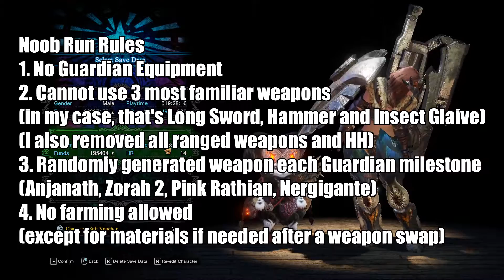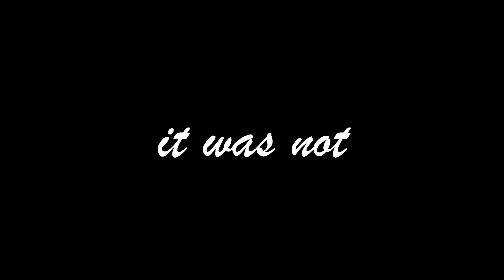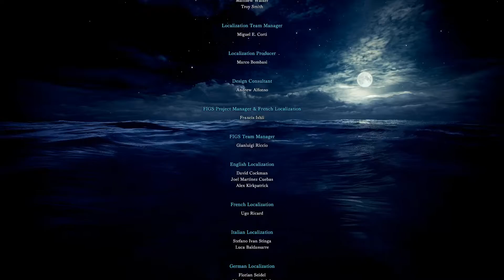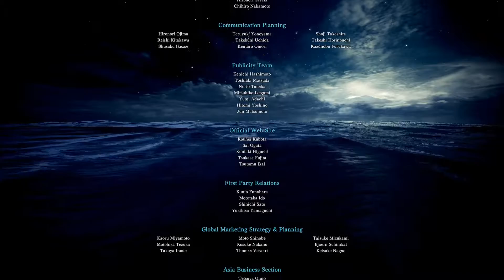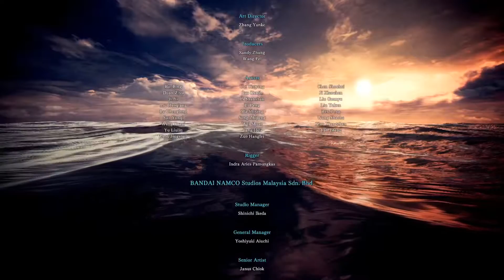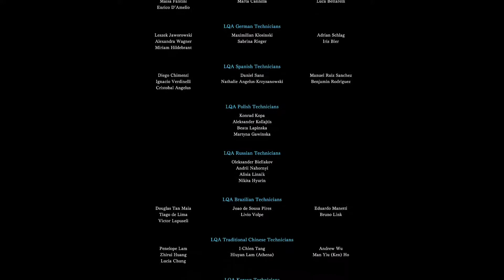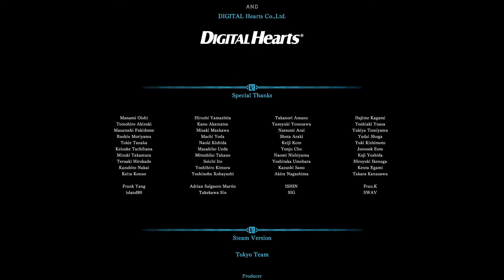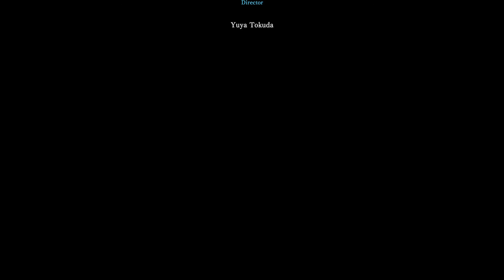THE NOOB RUN FINALE - Monster Hunter: World Noob Run #5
So despite some random ass company trying to claim Takahata's rendition of "My Way" which I can't be arsed trying to dispute because I don't make money on my videos (get rekt idiots), here's the link to the ACTUAL song I used and not some random version of it from a terrible movie.

LINKS & INFO

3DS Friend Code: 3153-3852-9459